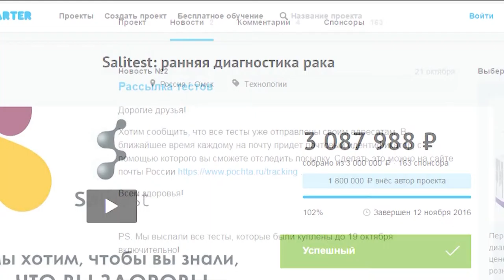Омичка не собрала деньги на разработку метода диагностики рака